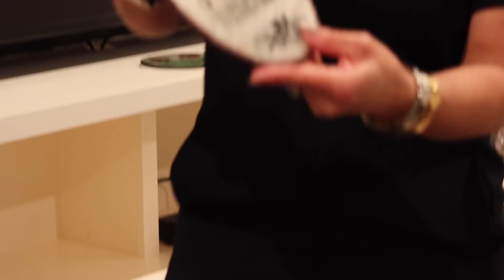decorando mis mesas de mi sala en tonos oscuros rústicos